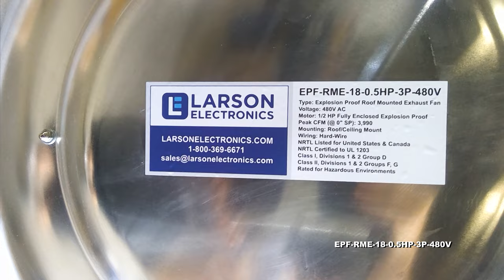18" Explosion Proof Exhaust Fan - 3990 CFM - 1/2HP, 480V AC 3PH - Roof Mount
18" Explosion Proof Exhaust Fan - 3990 CFM - 1/2HP, 480V AC 3PH - Roof Mount

The EPF-RME-18-0.5HP-3P-480V from Larson Electronics is an Explosion Proof Exhaust Fan for use in flammable environments. Equipped with a built-in bird screen, this multi-tap unit operates on three-phase 480V AC. The 1/2 horsepower (HP) explosion proof fan is constructed of non-sparking/spun aluminum and is compatible with roof/ceiling mounting applications.

The EPF-RME-18-0.5HP-3P-480V explosion proof fan is rated for Class I, Group D and Class II, Groups F & G hazardous environments. This three-phase explosion proof ventilation fan has a 1/2 HP fully enclosed motor that can spin the propeller at a rate of 1,750 rotations per minute (RPM). Capable of achieving 3,990 cubic feet per minute (CFM), the explosion proof exhaust fan features a built-in bird screen.

The explosion proof fan is constructed of non-sparking and spun aluminum, resulting in a lightweight unit. The 18" diameter propeller on this explosion proof high pressure ventilation fan resists sparking, further increasing the safety of the hazardous environment in which the fan is being utilized.

Voltage: The EPF-RME-18-0.5HP-3P-480V operates on three-phase 480V AC.

Wiring: The explosion proof exhaust fan is a hard-wired unit that should be installed according to national, state and local electrical and mechanical codes.

Mount: Operators may mount the fan on ceilings or roofings during installation.

Applications: Class I, Group D and Class II, Groups F & G hazardous areas that require ventilation including but not limited to the following: clean rooms, marijuana extraction rooms, laboratory hoods, oil refineries, grain mills, chemical plants, welding shops, chemical storage areas and battery changing areas.